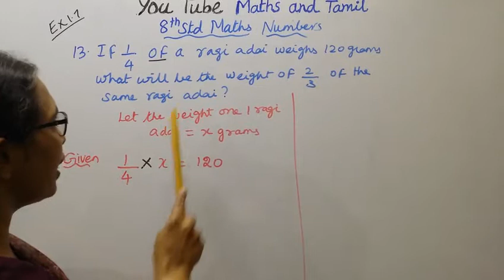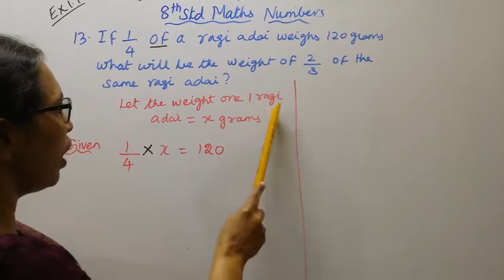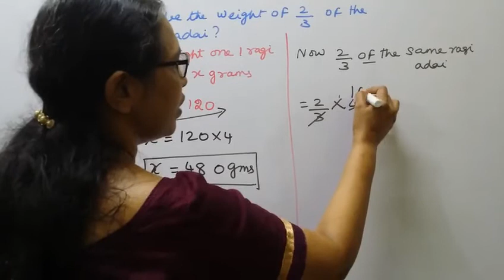T.N.8th Std Maths Exercise:1.7 Sum - 13 | Numbers.| chapter-1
Dear Students,

tn8thmathsex:1.7-13#tn8thnumbers#exercise1.7-13#numbers#mathsandtamil